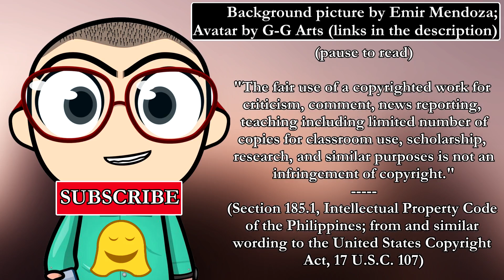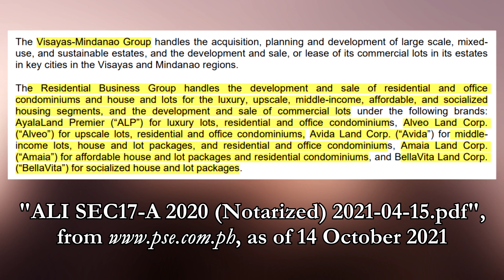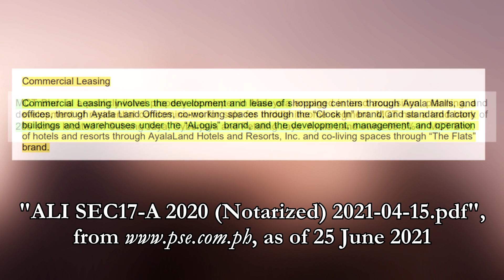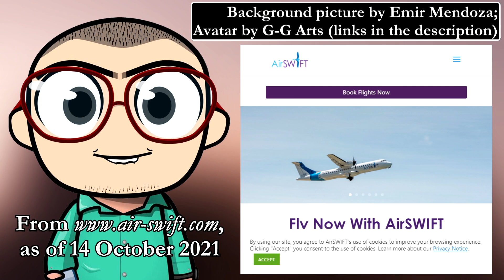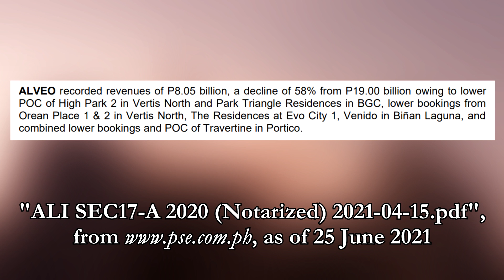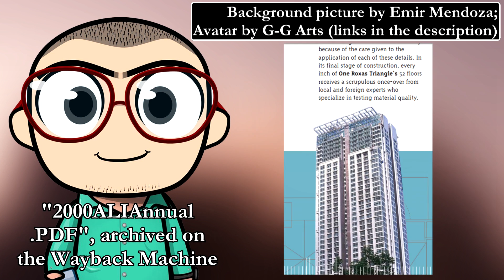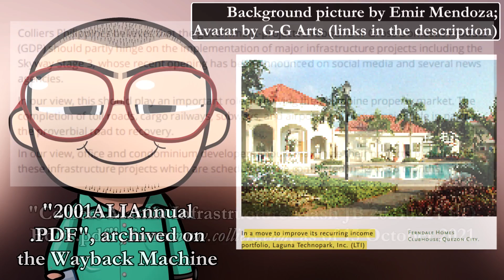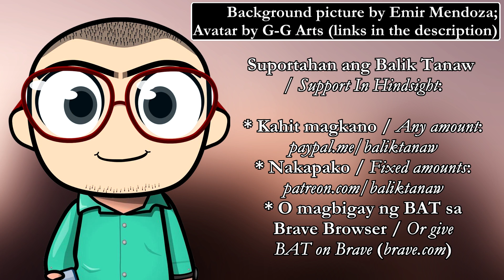Bigger Than You Think Ayala Land - Emir's BTIN Balik Tanaw / In Hindsight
* BTC Legacy: 16F8FNs6VBn1ZyEywSJCkuwgQd6MP1ofyH
* BTC Segwit: bc1qclf90h2t9jr6mwqge7n58355zjk9vvt5k77mc6
* ETH ERC20: 0x1C7b7c9BA54cCE344cB9121E43ce17dCe2fd770f
* DOGE: D5GL3YjQCSHdNC97F7a2ZQ9x6MHwrL3hWw
* LTC: LVXUgYgJw6hjragftRHPQvqGZTtHyExh3T
* Brave Rewards: Not available